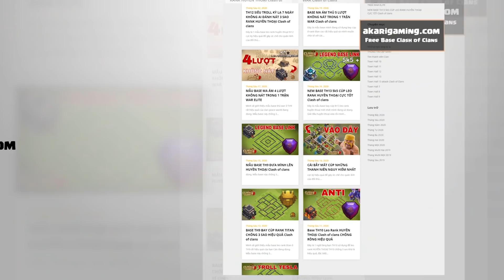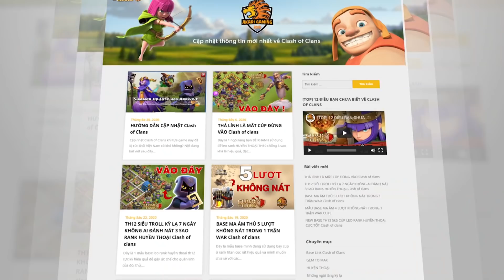Zap LALO CỰC HAY - TH12 Attack Clash of clans | Akari Gaming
Video Sections:
0:00 Intro
00:24 Zap Lalo
03:29 Zap Lalo
06:06 Zap Lalo
08:53 Zap Lalo